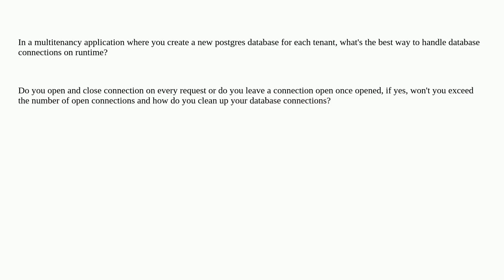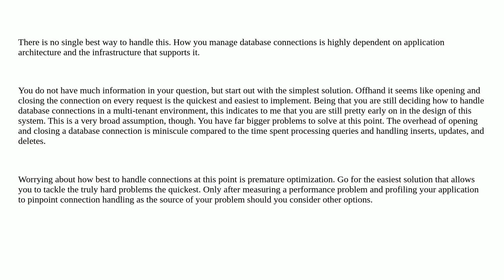Softwareengineering: How do you handle multiple database connections on an multitenancy applications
How do you handle multiple database connections on an multitenancy applications

A special thanks goes out to the community

  software-as-a-service database